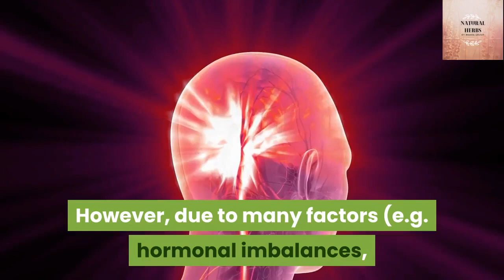Acne removal - Natural cure for acne with herbs and natural methods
Hi All,

To give clarity of the nature remedies related to health problems facing in our daily life. It can be cure by following these remedies with a detailed explanation/tip.

Skin problems, Acne scars, pimples remove, hair fall, vitamin deficiency, knee problems, weight loss, cancer, health care tips and information. in natural herbs etc..,

Check the description for more detailed in every video to understand your problems and resolved it.